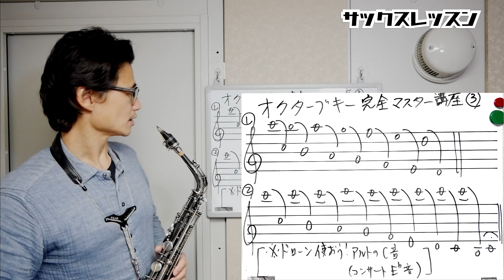(サックス)オクターブキーを克服する奥義を伝授！ オクターブキー完全マスター講座③【サックスレッスン】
★動画内で紹介している教本
アマゾンアソシエイトプログラムを利用しています。
・サクソフォーン上達法 デビッドリーブマン 著/川里安輝子 訳/土岐英史 監修

★前回の動画
(サックス)オクターブキーで悩まなくなる練習法　オクターブキー完全マスター講座①

(サックス)オクターブキーを自在に操るための秘密特訓　オクターブキー完全マスター講座②

今回はオクターブキーの最終回です。

なんと奥義を伝授しちゃいます！

奥義なので少々手こずるかもですが、どんどん練習してください。

きっと、見える景色が変わってオクターブキーを自在に操ることができるようになっていくと思います。

では、レッスンを始めましょう！

1976年、神戸生まれ。

20代の頃から多数の著名なミュージシャンと共演する(北川潔(b)、井上陽介(b)、辛島文雄(p)、大石学(p)、峰厚介(ts)、 川嶋哲郎(ts)、多田誠司(as) 、山田穣(as)、石井彰(p)、古澤良治郎(dr)、 大坂昌彦(dr)、エディ・ヘンダーソン(tp)、オテロ・モリノー(std)など)。

2006年渡米、ニューヨークに移住し、Bill Saxton(ts)、James Carter(ts)、Greg Bandy(dr)などと共演するほか、レゲエ界の大物プロデューサー、Derrick Barnett のレコーディングに参加し、 多方面にわたる音楽活動を精力的に展開。

2013年、待望のファーストアルバム『HAPPY SONG』を発表。各地で大きな反響を巻き起こし、兵庫県立芸術文化センターでのCD発売記念コンサートは大成功を収める。

◆楽器
◆リガチャー
Woodstone